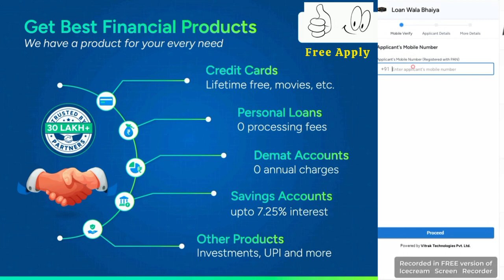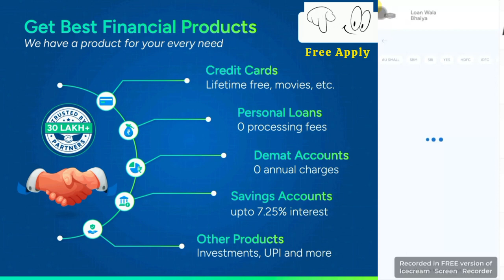Get Financial Financial Services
💡 Not Suggest to Pay Money or Ask Request Money for Any Process of Financial Services.

*धन्यवाद*
नोंध: कोई बैंक या कंपनी कोई भी प्रकार का लोन प्रोसेस का चार्ज नहीं मांग शक्ति। जो भी चार्जेस ही वो आपकी lon में से कट होके आपके एकाउंट में आते. हम भी कोई चार्ज नहीं लेते।. 🚫